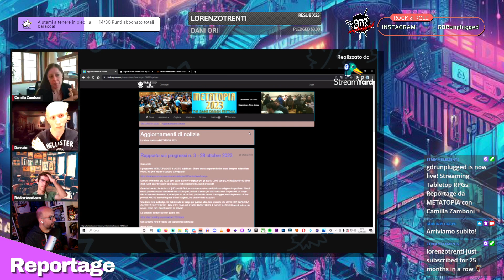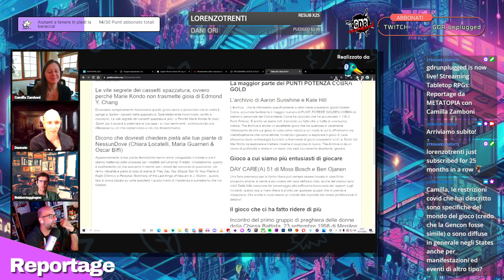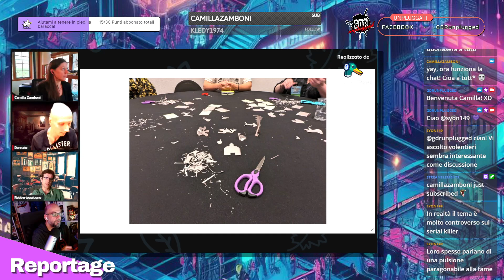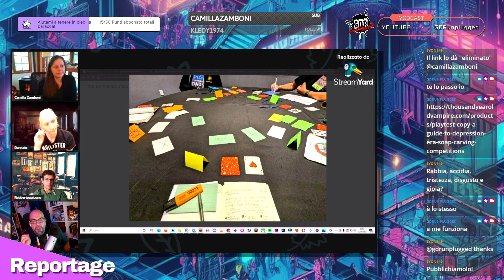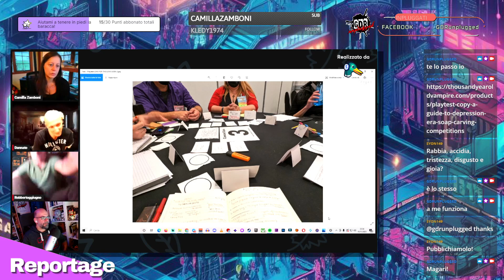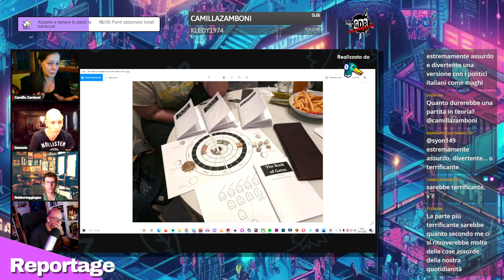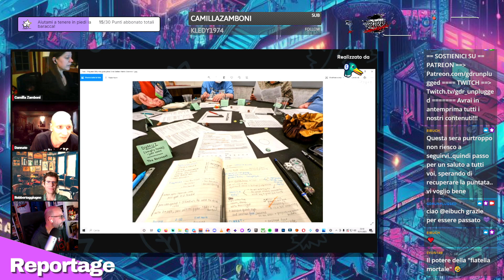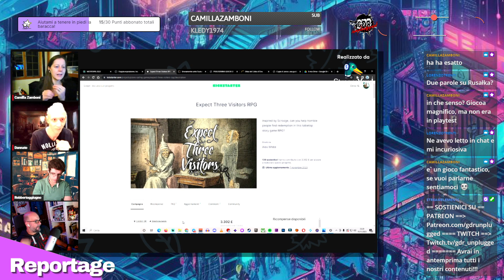Reportage da METATOPIA 2023 con CAMILLA ZAMBONI - DOVE NASCONO I GIOCHI DI DOMANI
Abbiamo bisogno del tuo sostegno!

Se ti piace giocare di ruolo e vuoi chiacchierare con noi vieni nella nostra chat Telegram:
T.me/GDRunpluggedTelegram